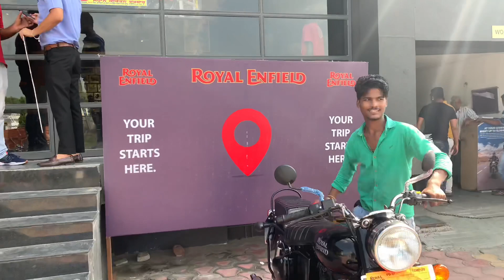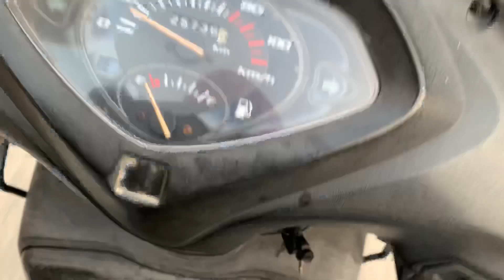Diwali gift from mom Royal Enfield bullet 350ES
Thanks mom for lovely gift to lovely